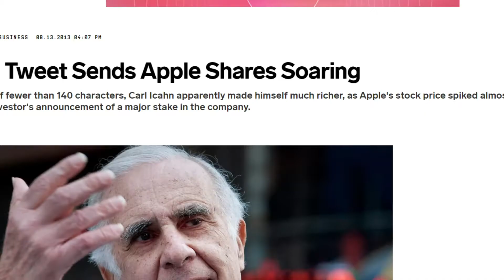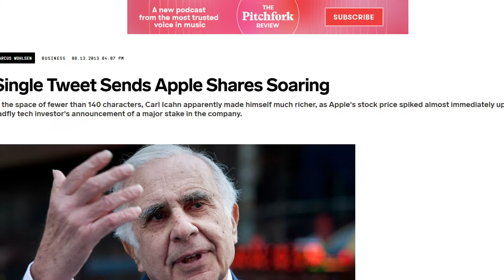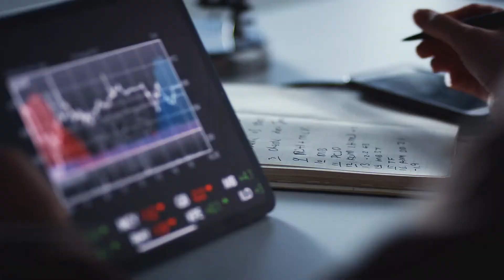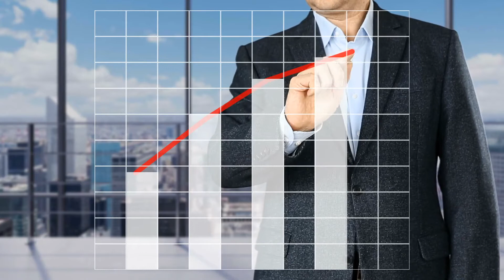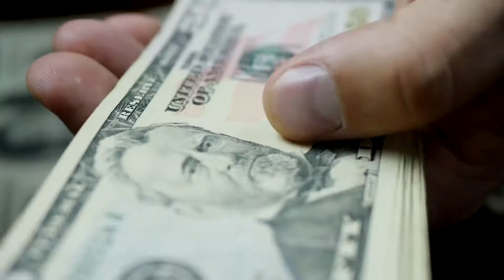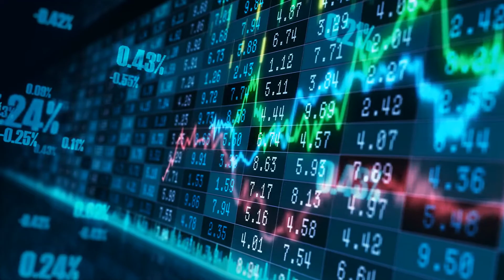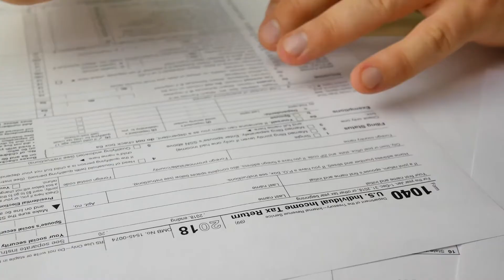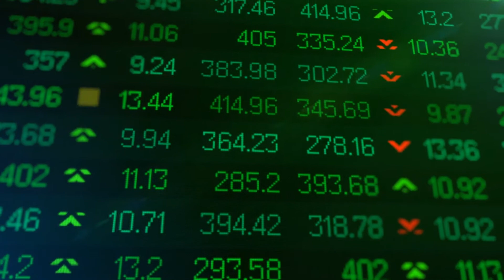Carl Icahn: How Apple Handed Him $2 Billion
Carl Icahn made a name for himself as a corporate raider in his early years as an investor and set his sights on Apple. He infamously tweeted that his fund took a large stake in Apple and was in talks with Tim Cook about big business.